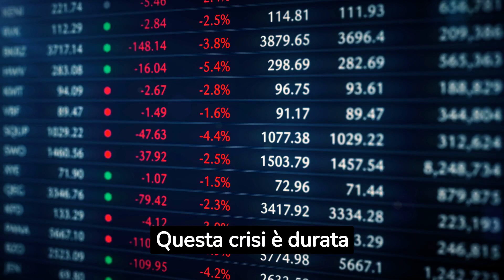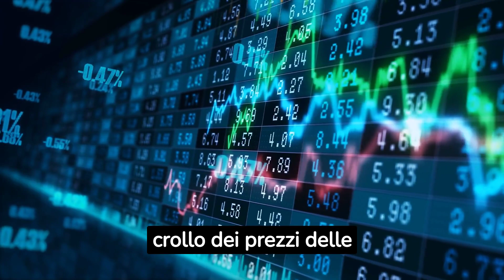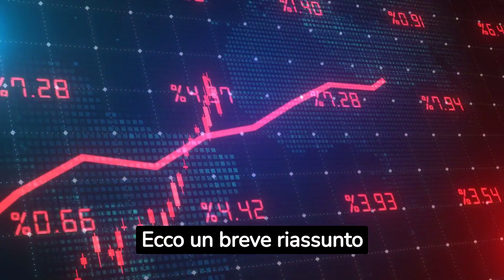Crisi economiche: Tutte le crisi economiche più grandi della storia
In questo video parliamo delle più importanti crisi economiche della storia.
Wall Street
La crisi del 1929
La crisi del petrolio
La crisi finanziaria Asiatica
La crisi del mercato azionario